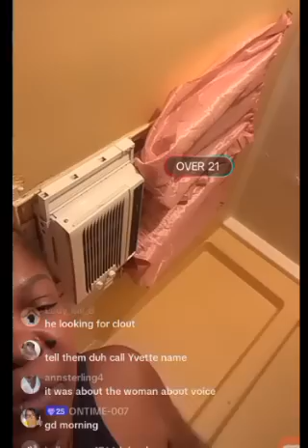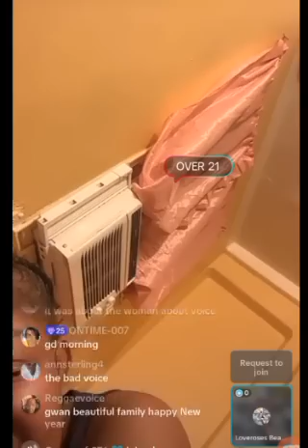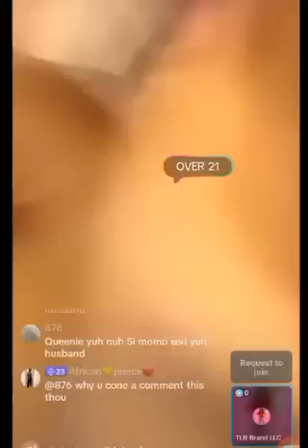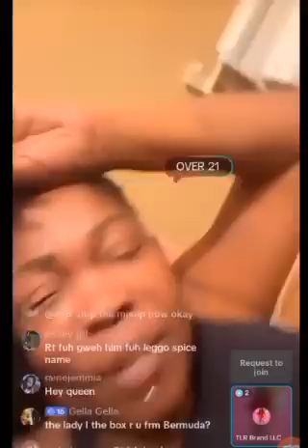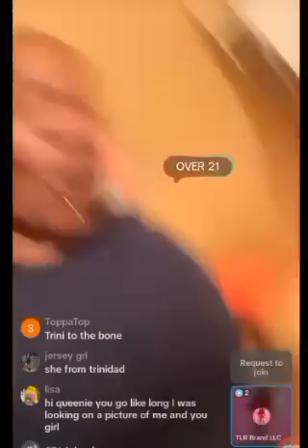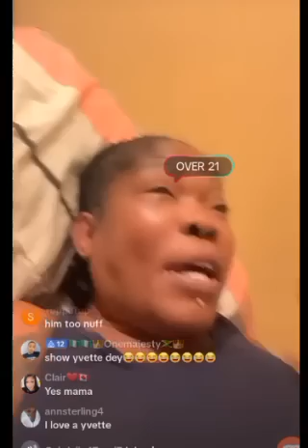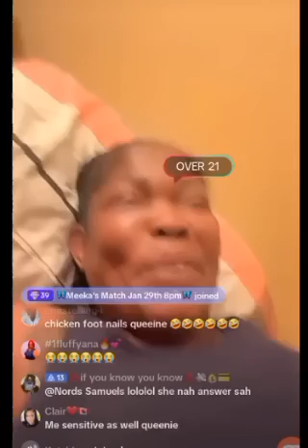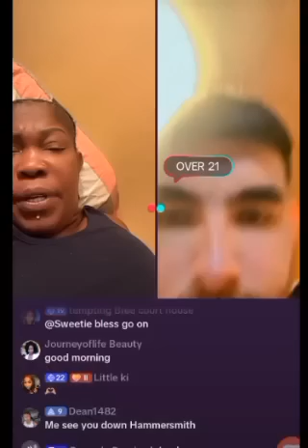Tiktok Pol!ce JOIN Queenie Live And DISS EVETT All H4ll Bruk Loose